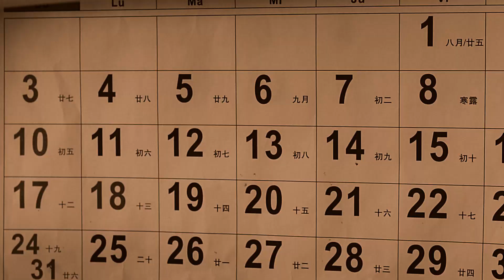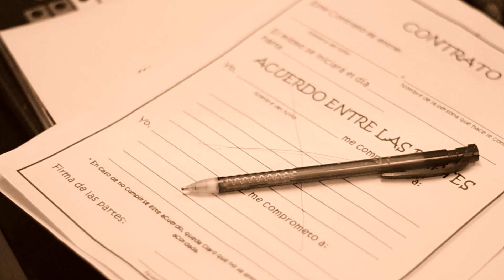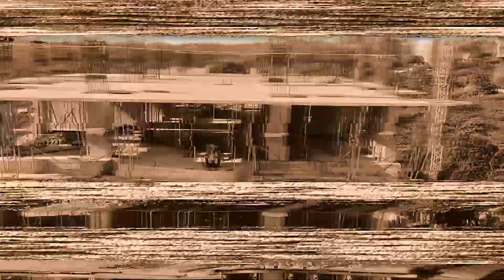ACMErecords|kool mc|CONTRA EL TIEMPO🕰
Dirección:          ACMErecords
Beat:                   Cálamo
Tema:                 Contra el Tiempo
video:                 Diego El Kapo mc
Studio:               ACMERecords/Cálamo
Cámara:             Kool Mc/Diego el kapo